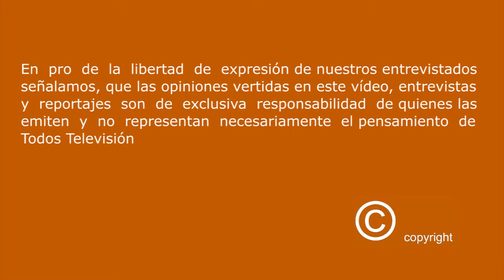José María Taberner - TODOSTV